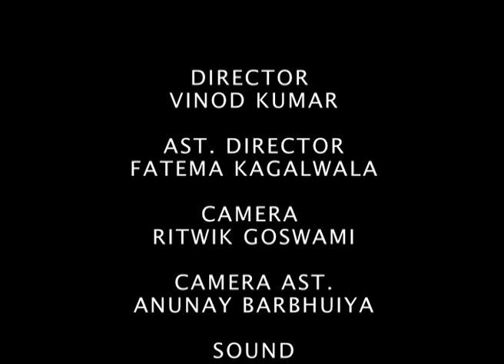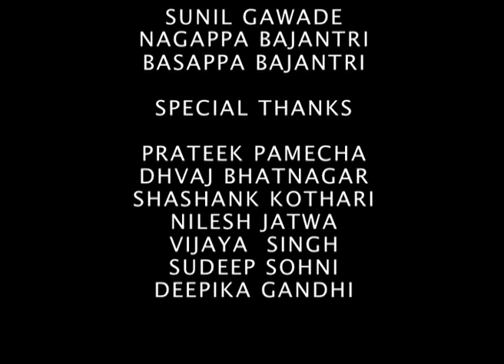CHAMPAT- (short film 1st year dv project FTII) Director- Vinod K. Ram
this film is about a kid who is obsessed with the sound of music played by the brass band of his nearby village and his father is afraid that this obsession for music will lead him nowhere when he grows up.